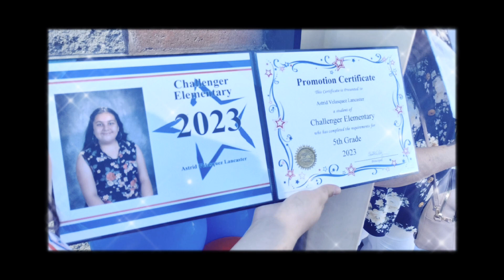#771 Mi Hermosa Hija SE Graduó yay!!! class of 2023 😊🎓🎊🎉🥇🏆📜